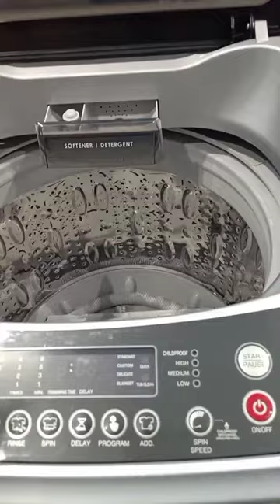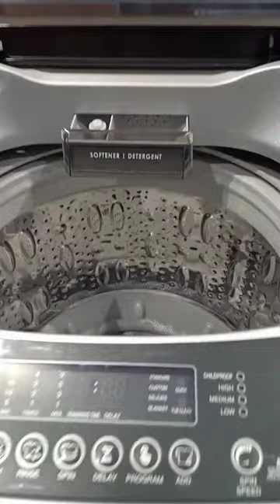🔴Rekomendasi mesin cuci sharp 1 tabung 14 Kg SHARP ESF1408XSL